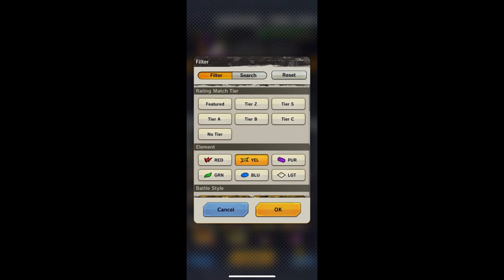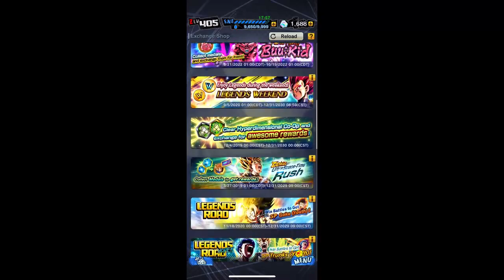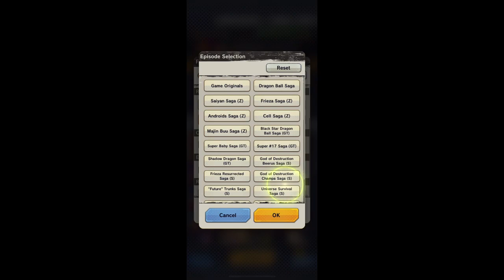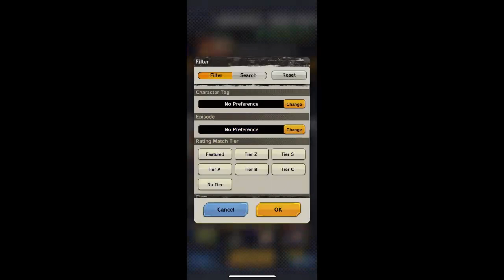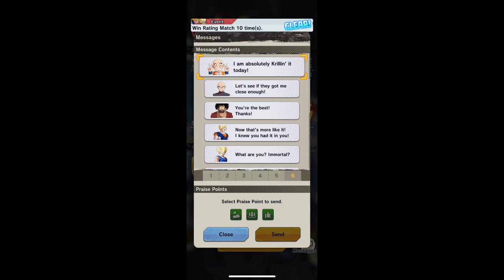Dragon Ball Legends - Daily Gameplay - Whatch me play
Just having a little bit of fun with the mobile game Dragon Ball legends. A little bit of everything where I try to finish with some hot stuff to show. Enjoy!